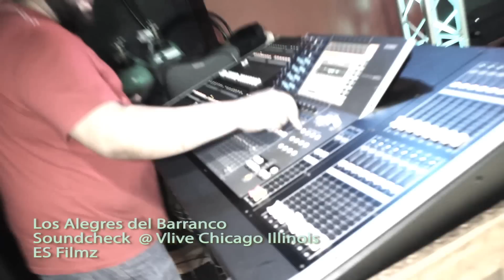Estilo Sucio: Los Alegres del Barranco - Chicago, IL [Exclusivo]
Estilo Sucio presenta Los Alegres del Barranco en el VLIVE - Chicago, IL. Celebrando el Segundo Aniversario de Estilo Sucio.